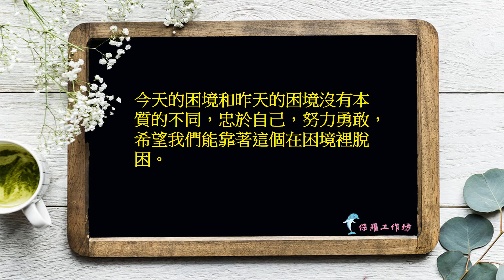今天的困境和昨天的困境沒有本質的不同